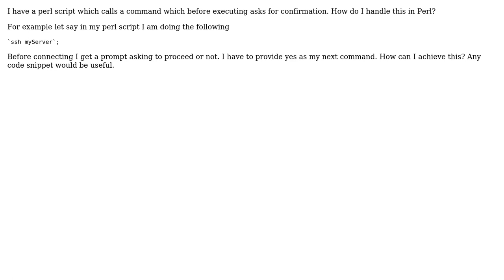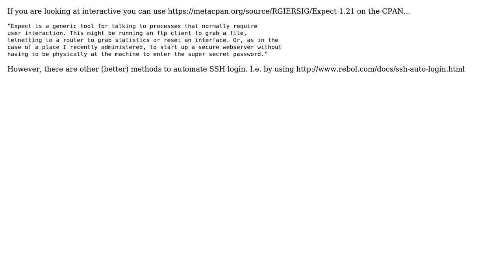How to handle interactive commands in Perl? (2 Solutions!!)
How to handle interactive commands in Perl?

With thanks & praise to God, and with thanks to the many people who have made this project possible! | Content (except music & images) licensed under CC BY-SA | Music | Images & others | With thanks to user user1027562 user contravaluebets user Aniket Thakur and the Stack Exchange Network Trademarks are property of their respective owners. You are responsible for your own actions.